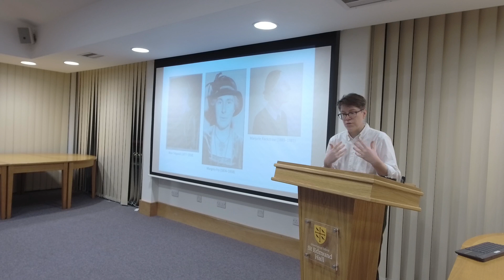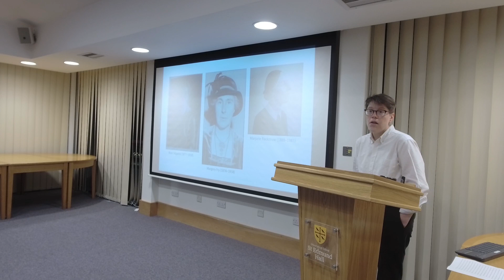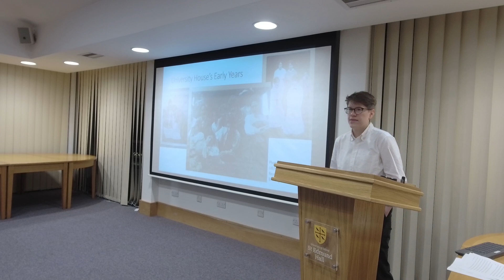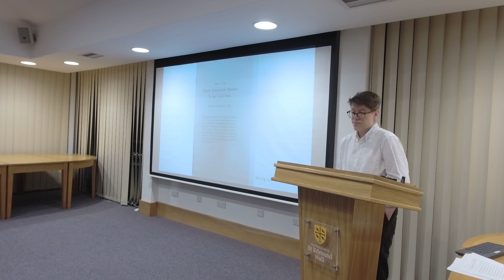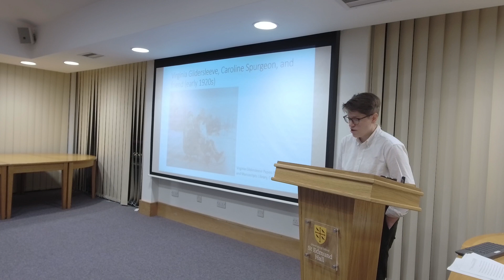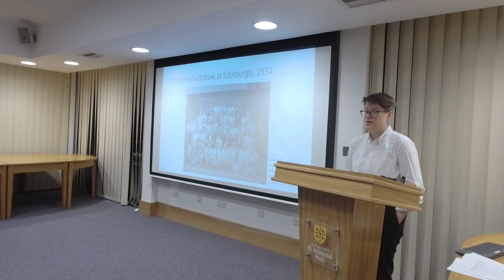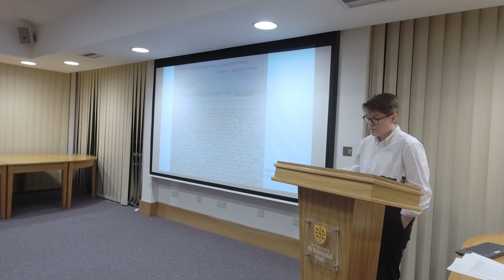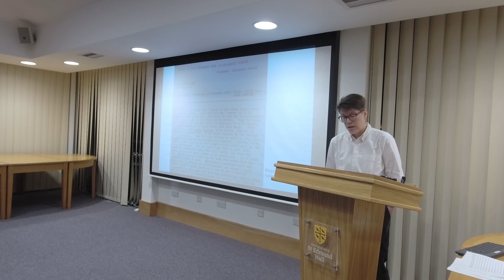2023 LGBTQIA+ History Lecture: In Conversation with Dr Emily Rutherford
Dr Emily Rutherford, M.G. Brock Junior Research Fellow in History, Corpus Christi Oxford, gave a lecture on 'Historians Will Say They Were Just Good Friends': University Histories, Queer Histories’ to around 40 people in Doctorow Hall on Monday 20 February 2023. She discussed her brilliant research into LGBTQIA+ histories of the early twentieth century.

You can watch the first LGBTQIA+ History Month lecture 2022: '50 Years of Pride: In Conversation with Dan Glass and Sergey Khazov-Cassia' hosted by the Hall